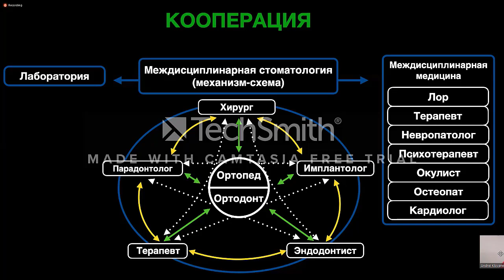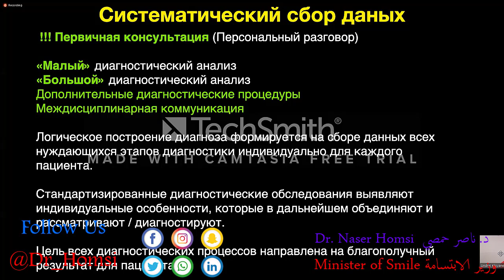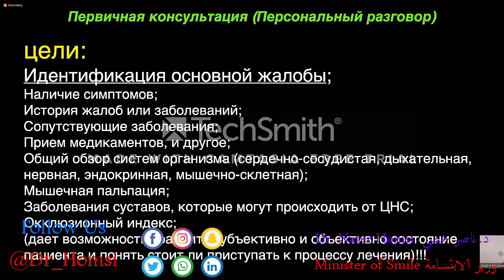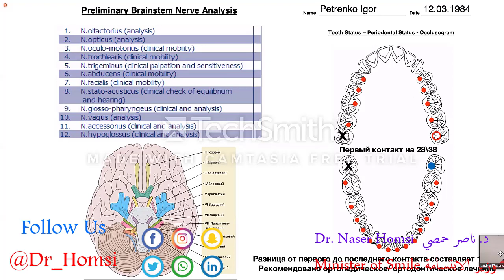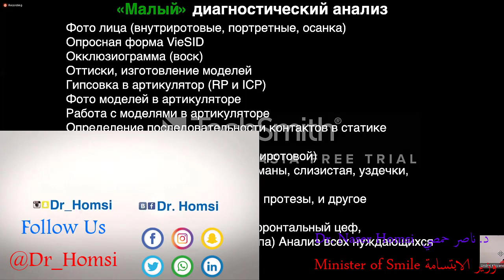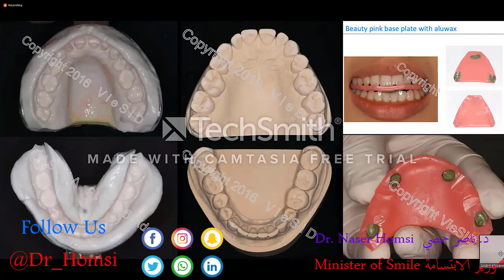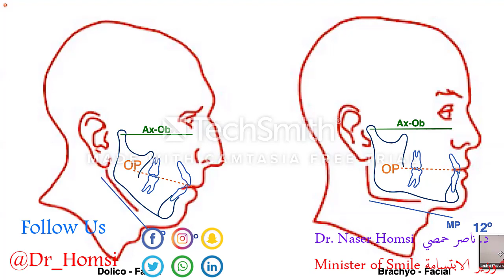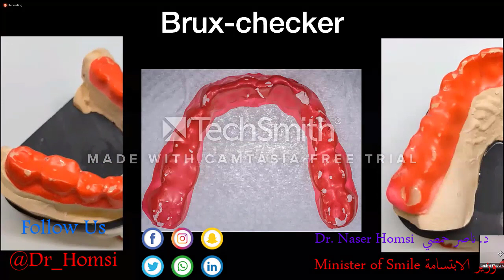-Медицинская лекция на русском языке очень важна для всех врачей. محاضرة طبية باللغة الروسية للاطباء